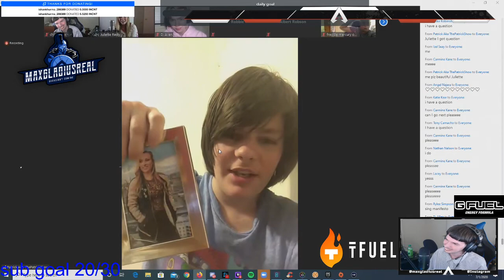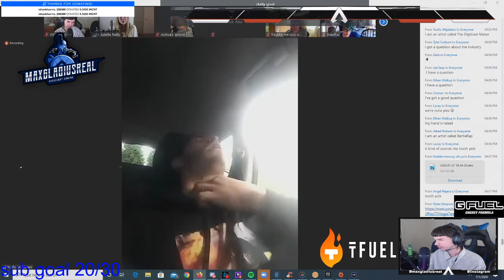talking chat part 2 juliette reilly